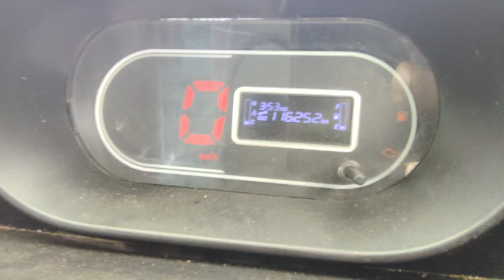2021 TATA IntraV30 4x2PickUp Tirunelveli